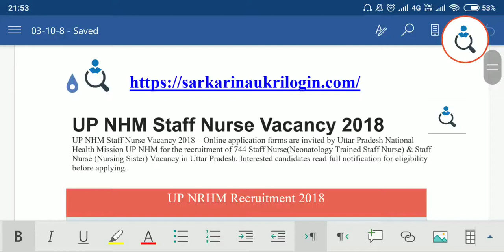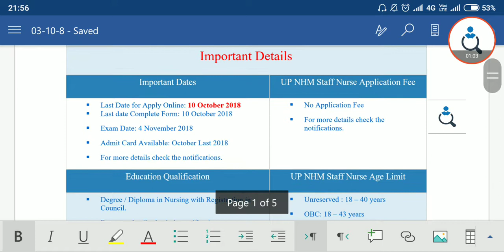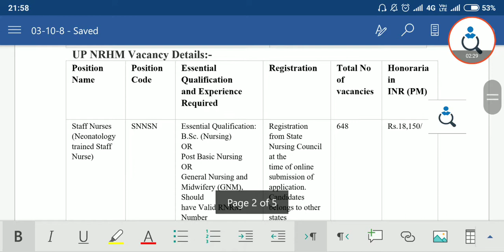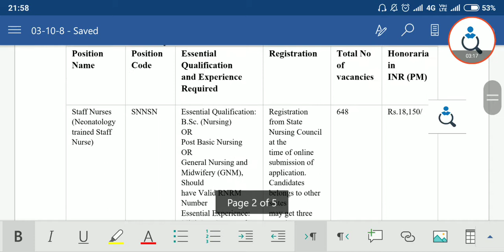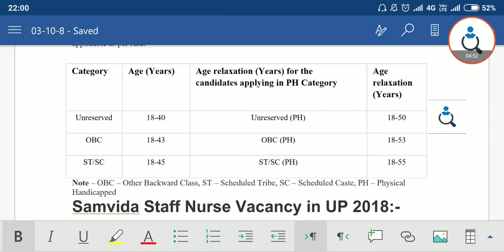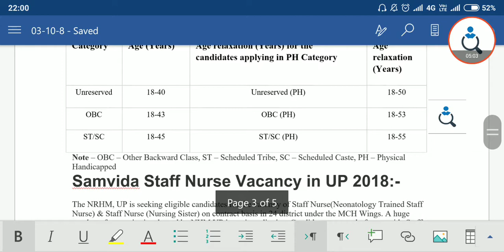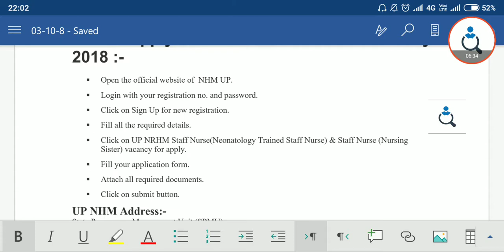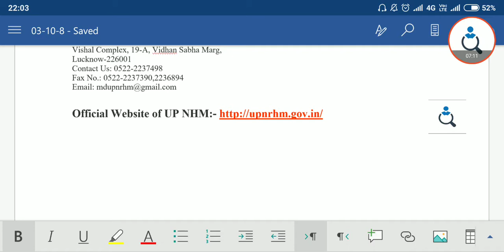UP NHM Staff Nurse Vacancy 2018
UP NHM Staff Nurse Vacancy 2018 – Online application forms are invited by Uttar Pradesh National Health Mission UP NHM for the recruitment of 744 Staff Nurse(Neonatology Trained Staff Nurse) & Staff Nurse (Nursing Sister) Vacancy in Uttar Pradesh. Interested candidates read full notification for eligibility before applying.
UP NRHM Recruitment 2018
Important Details
Important Dates UP NHM Staff Nurse Application Fee
 Last Date for Apply Online: 10 October 2018
 Last date Complete Form: 10 October 2018
 Exam Date: 4 November 2018
 Admit Card Available: October Last 2018
 For more details check the notifications.  No Application Fee
 For more details check the notifications.
Education Qualification UP NHM Staff Nurse Age Limit
 Degree / Diploma in Nursing with Registration in Council.
 For more details check the notifications.  Unreserved : 18 – 40 years
 OBC: 18 – 43 years
 SC/ST: 18 – 45 years
 Unreserved (PH): 18 – 50 years
 OBC (PH): 18 – 53 years
 SC/ST (PH): 18 – 55 years
 Age relaxation as per Govt. rules.
UP NHM Staff Nurse Vacancy Details
 Post name : Staff Nurse(Neonatology Trained Staff Nurse) & Staff Nurse (Nursing Sister)
 Pay Scale: Rs. 18,150/-, Rs.25,569/-
Important Links

UP NRHM Vacancy Details:-
Position Name Position Code Essential Qualification
and Experience Required Registration Total No of
vacancies Honoraria in
INR (PM)
Staff Nurses
(Neonatology
trained Staff
Nurse) SNNSN Essential Qualification:
B.Sc. (Nursing)
OR
Post Basic Nursing
OR
General Nursing and
Midwifery (GNM), Should
have Valid RNRM Number
Essential Experience:
Minimum 2 years of
experience in Labour
Room/SNCU/NBSU Registration from State
Nursing Council at the
time of online
submission of
application. Candidates
belongs to other states
may get three months
time to get registered
from UP State Nursing
Council after selection. 648 Rs.18,150/
Staff Nurses
(Nursing Sister) SNSN Essential Qualification:
B.Sc. (Nursing)
OR
Post Basic Nursing
OR
General Nursing and
Midwifery (GNM), Should
Essential Experience:
Minimum 7 years working
experience as Staff Nurse As above 96 Rs. 25,569/-
Selection Process of UP NHM Staff Nurse Vacancy 2018:-
All eligible candidates based on the ToR shall be invited for a written test examination after the screening/ scrutinizing process. The selection process of UP NRHM Staff Nurse Vacancy is based on Interview.
 Written – Exam
The least qualifying marks for the written exam shall be as follow.
(1) 33% for Un-Reserved categories
(2) 30% for OBC
(3) 24% for SC, ST
The Candidates those are shortlisted are based on merit list plus @:1 per vacancy and wait listed candidates shall be called for document mapping. On the outcome of document mapping process, department release the offer letter for candidates.
Age Limit:-
The age of the candidates would be count as on  as on October 14, 2018 State Reservation Policy will be applicable as per rule.
Category Age (Years) Age relaxation (Years) for the
candidates applying in PH Category Age
relaxation
(Years)
Unreserved 18-40 Unreserved (PH) 18-50
OBC 18-43 OBC (PH) 18-53
ST/SC 18-45 ST/SC (PH) 18-55
Note – OBC – Other Backward Class, ST – Scheduled Tribe, SC – Scheduled Caste, PH – Physical Handicapped
How to apply for UP NHM Staff Nurse Vacancy 2018 :-
 Open the official website of  NHM UP.
 Login with your registration no. and password.
 Click on Sign Up for new registration.
 Fill all the required details.
 Click on UP NRHM Staff Nurse(Neonatology Trained Staff Nurse) & Staff Nurse (Nursing Sister) vacancy for apply.
 Fill your application form.
 Attach all required documents.
 Click on submit button.
UP NHM Address:-
State Programme Management Unit (SPMU)
National Health Mission (NHM)
Vishal Complex, 19-A, Vidhan Sabha Marg,
Lucknow-226001